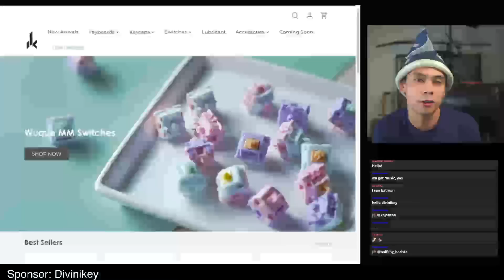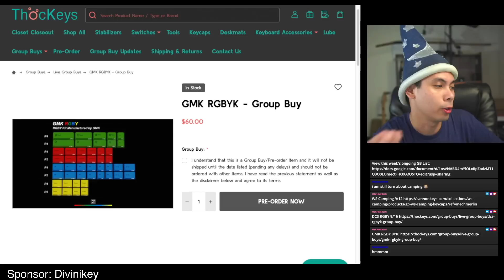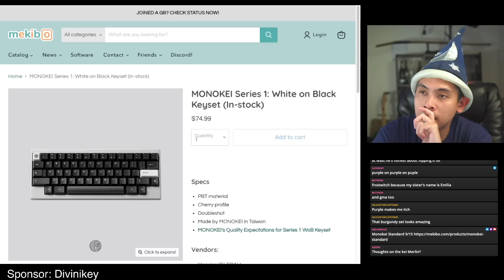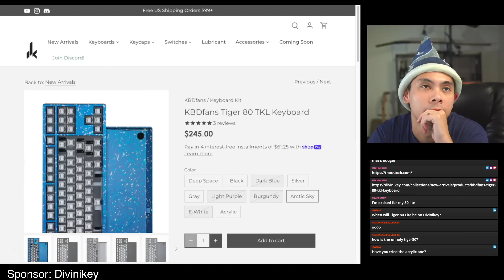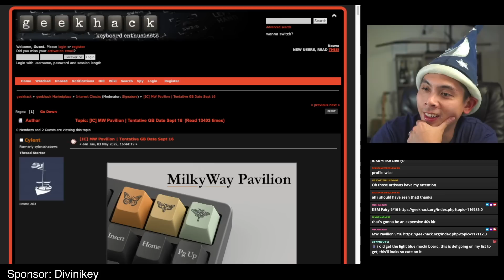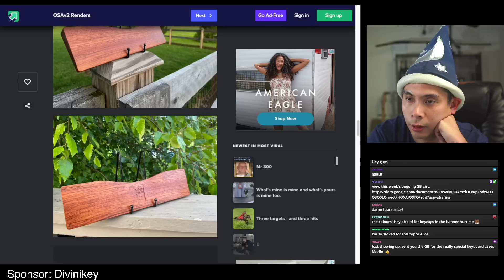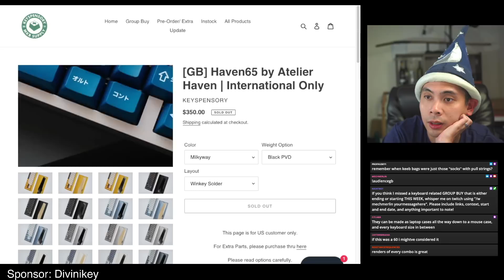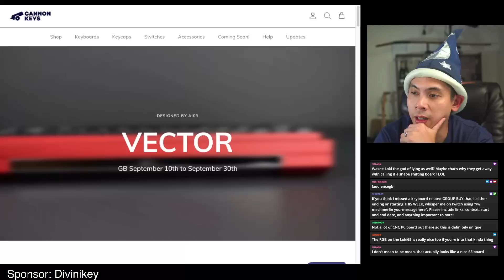Mechanical Keyboard Group Buy News 09/11/22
Catch the weekly news LIVE every Sunday at 7:30 PM PDT

Start - 0:00
Sponsor - 1:39

Ending GBs - 2:30

In Stock - 16:45

Starting GBs - 21:49

Audience GBs - 31:47

Keebio: imthewiz
Divinikey: wizard
Greendoor Geeks: wizard
ZealPC: wizard
Zenclack: wizard